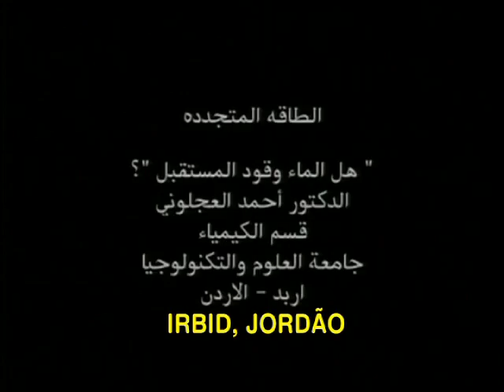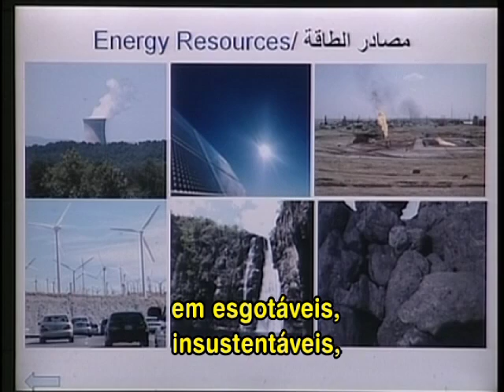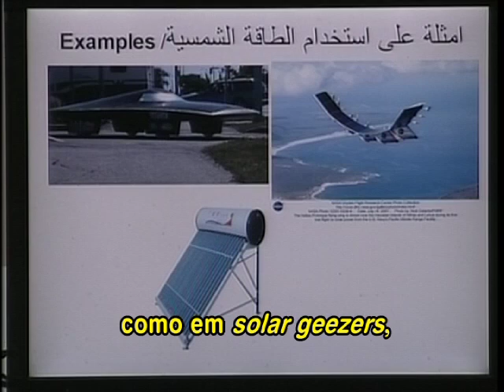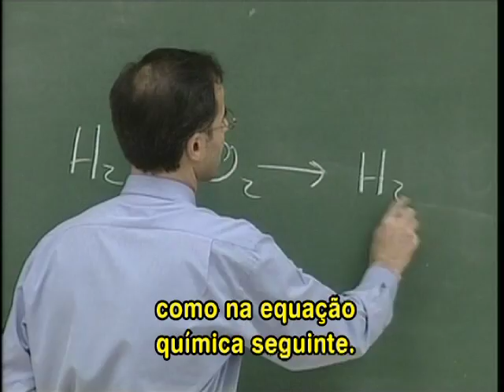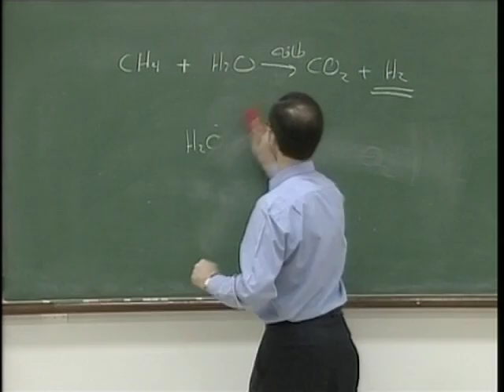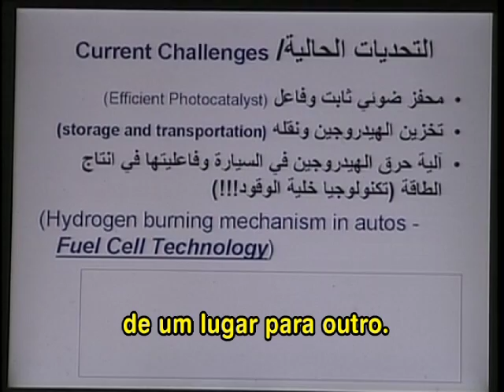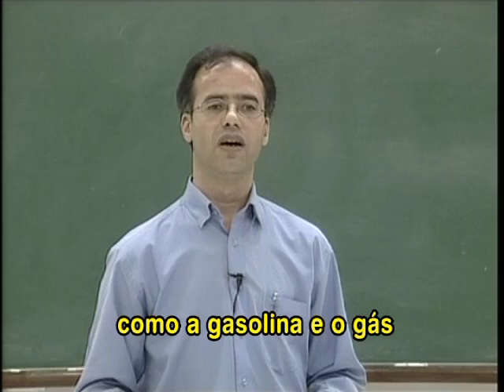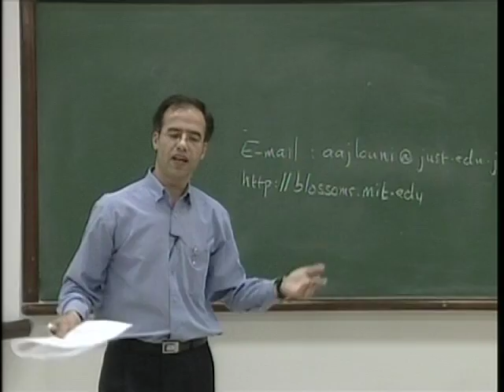BLOSSOMS - Sustainable Energy: "Can Water be the Future Fuel!?!" (Portuguese Subtitles)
The main objective of this video lesson is to bring the students' attention to the importance of basic and natural sciences in our lives. The lesson will introduce a topic (sustainable energy) that is related mainly to chemistry and is not usually covered directly in a high school curriculum. It is hoped that this lesson will show students how important and useful the natural and basic sciences are not only for our daily lives, but also for sustainable development.